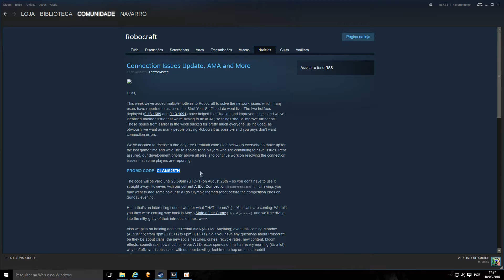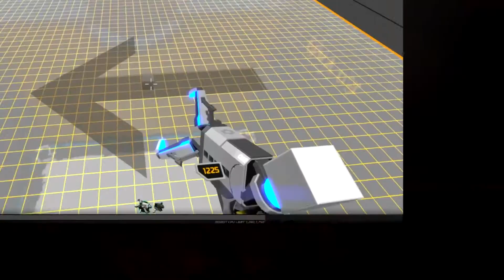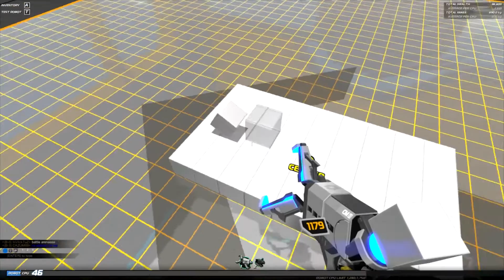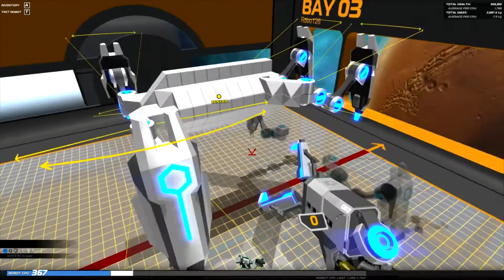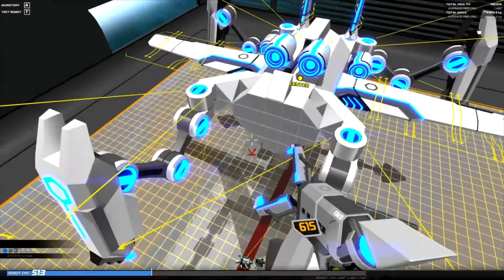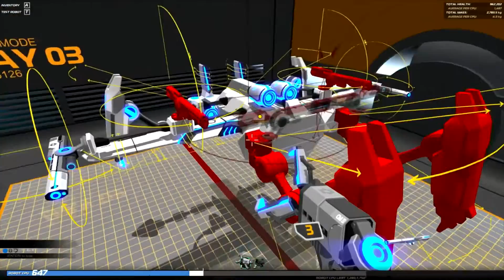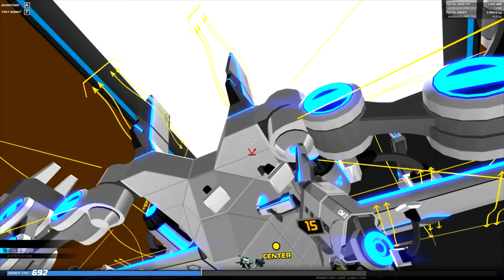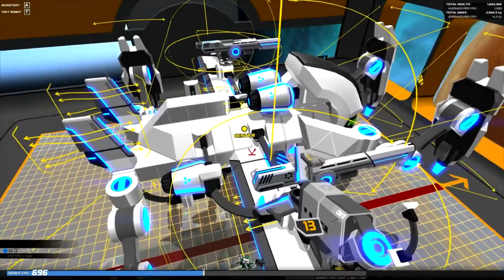COMO INSERIR CODIGOS NO Robocraft 2016 - Gameplay de aranha voadora 700 de CPU - pt/br #5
Esse código que postei no vídeo é válido somente ate dia 1° de Outubro! caso apareça outro código atualizado eu vou postar aqui blz? Nesse vídeo tmb faço uma gameplay mto divertida de aranha voadora, ou formiga voadora, não sei ao certo! hehe! Espero que vocês gostem! vlw

CÓDIGO VÁLIDO ATÉ DIA 01/10/2016: ROBOCRAFTSOCIAL

Créditos desse episódio.

PS: APROVEITA BAIXA AI QUE É DE GRAÇA!

Gosta de Rust? Entao entra ai!

Curti Factorio? Entao entra ai!

Quer ver mais vídeos de Scrap Mechanic?